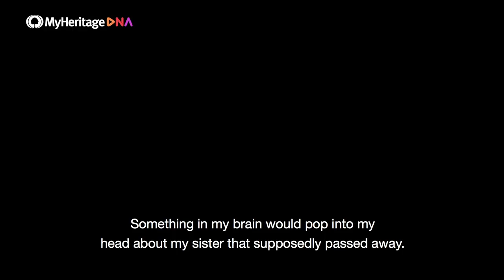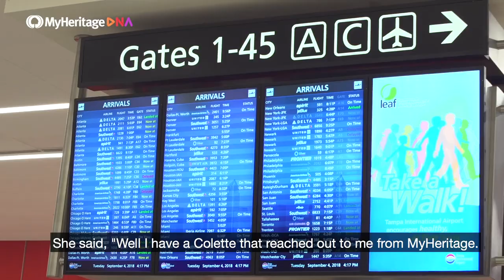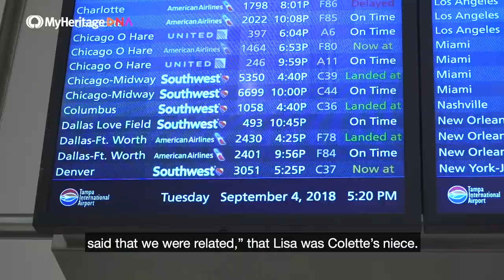Sisters Reunited Through DNA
Collette always knew she was adopted — her parents never hid that from her. They would say things like, “when we got you” instead of “when you were born”. She knew that she was different from her family and that she didn’t resemble either of her parents. From a very early age, Collette wanted to know whom she resembled to find out more about her birth family. At age 65, Collette’s good friend, Holly, proposed a new solution — to try MyHeritage DNA. After six weeks, the results came back and they opened them together. MyHeritage referred Collette to Legacy Tree Genealogists who offer genealogy and DNA research services. Just a few months later, Collette received a call from Carolyn that forever changed her life. Watch Collette's emotional reunion with Yvette.